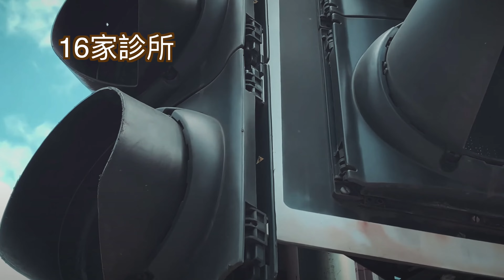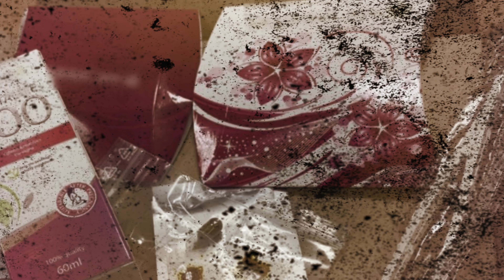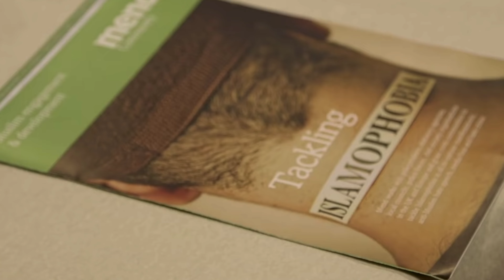處女測試對女性的影響 究竟何時才能廢除？【JoJo TV瞄芝士】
相信大家都聽說過「處女測試」或「貞潔測試」的服務，顧名思義就是用來檢驗女性是否沒有「性經驗」。這當然是為了愉悅男性了，有些男性有強烈的佔有慾，所以他們希望自己的女人是純潔的，最好不要與別人有過性經驗，可男人就沒有相同的問題，起碼女性不會提出讓男性去做「處男檢查」吧。

JoJo TV 瞄芝士 是一個分享有趣知識的頻道，在這裡我們會探討神秘的科學、文化，分析離奇的案件、自然現象，普及鮮為人知的冷知識，和對未來可能的假想，總之在這裡會分享一切有趣值得窺探的知識（芝士）喔！